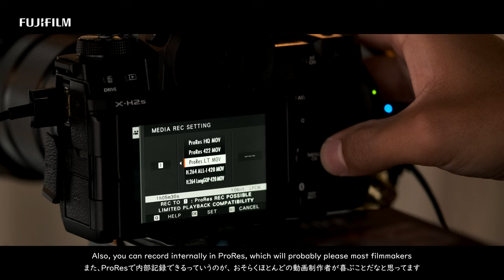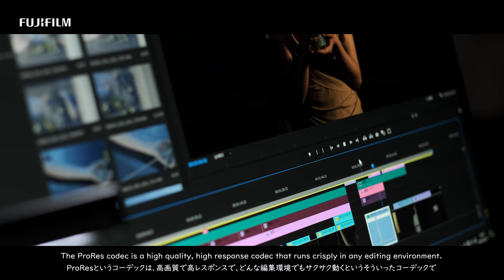X-H2S: the making of "Hope" by Yosh Enatsu/ FUJIFILM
Shot on X-H2S / XF18-120mmF4
Director Yosh Enatsu from Japan produces a short film "Hope" using X-H2S and XF18-120mmF4. He can experience the new possibility of filmmaking.
See his impression.